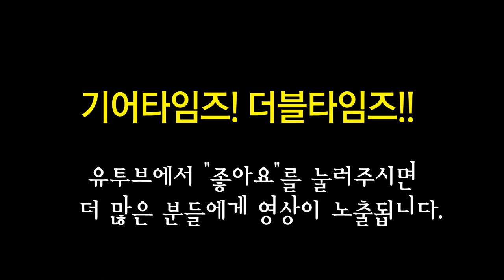팬더 재팬 Fender Japan Classic 60s Jazzmaster